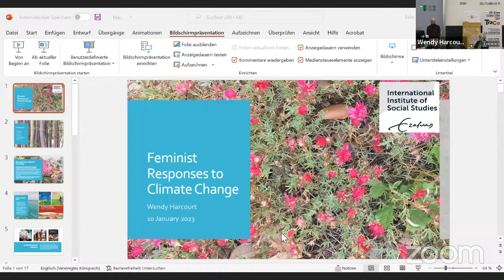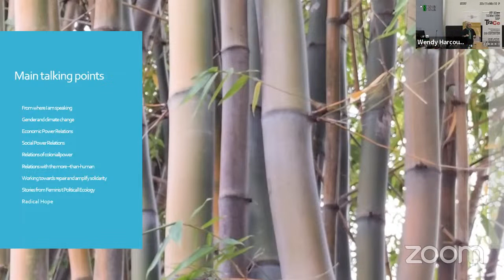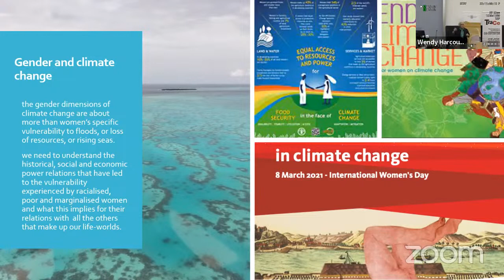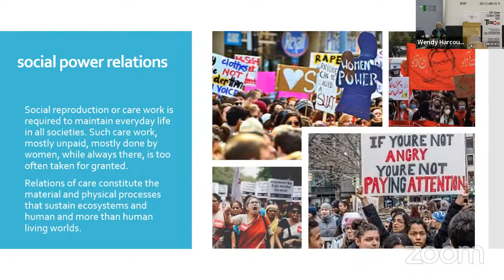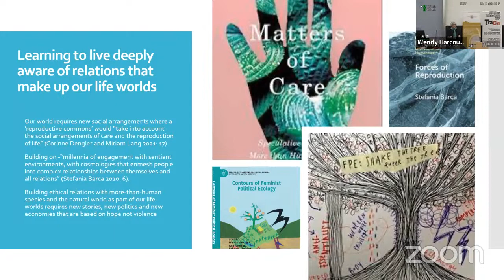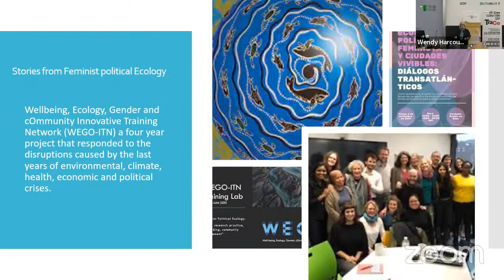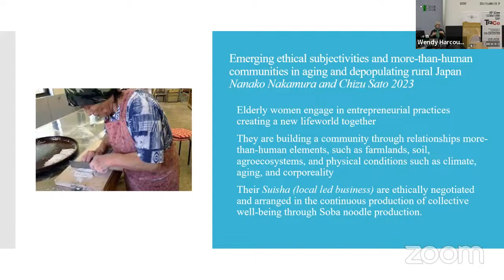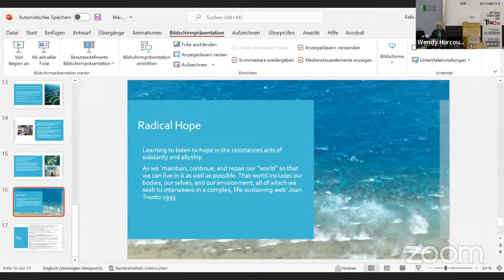Lecture: Feminist Responses to the Violence of Climate Change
The ninth lecture of the TraCe lecture series, organized by Felix Anderl and Mariel Reiss of Marburg University, is titled "Feminist Responses to the Violence of Climate Change" and given by Wendy Harcourt. She is a Professor at the Inter­national Institute of Social Studies of the Erasmus Uni­versity Rotterdam. In her work she focuses on questions of gender and diversity as well as Sustainable Develop­ment.